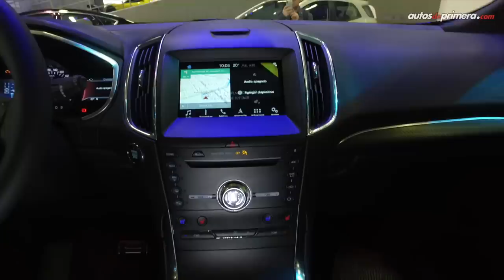Ford Edge ST 2019, un verdadero SUV deportivo | Primer Contacto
Nueva Ford Edge ST 2019, así es la poderosa versión deportiva de este llamativo SUV que trae un motor V6 EcoBoost de 2,7 litros y desarrolla una potencia de 335 hp y 515 Nm de torque. Precio de lanzamiento de $154’900.000 (Noviembre 2018).